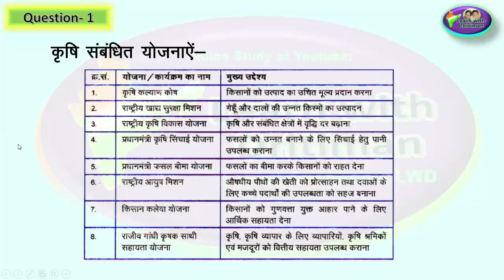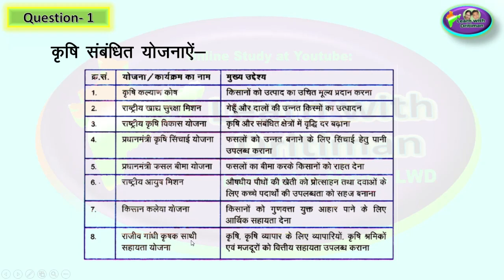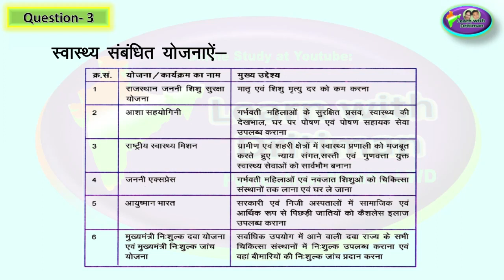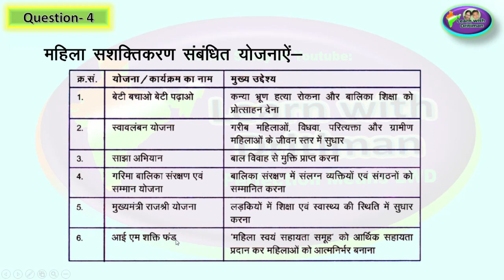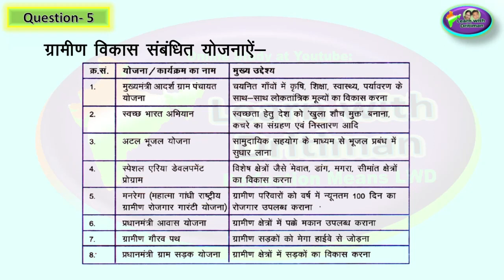Class-8/ Ch-7/ vikaas yojnaye part-1/ Rajasthan GK/ NCERT/ RBSE/ 1st GRADE/ 2nd GRADE/ राजस्थान GK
Class-8/ Ch-7/ vikaas yojnaye /  Rajasthan GK/ NCERT/ RBSE/ 1st GRADE/ 2nd GRADE/ राजस्थान GK